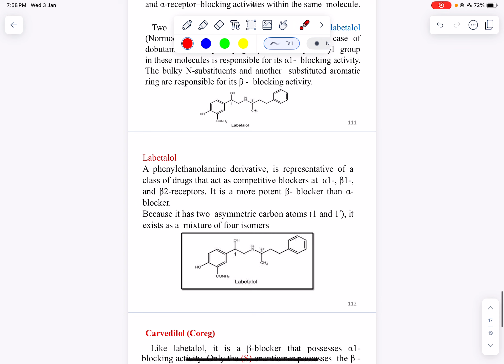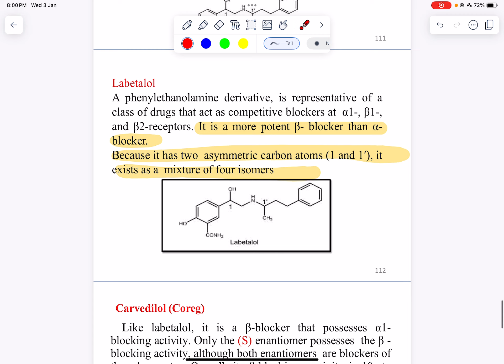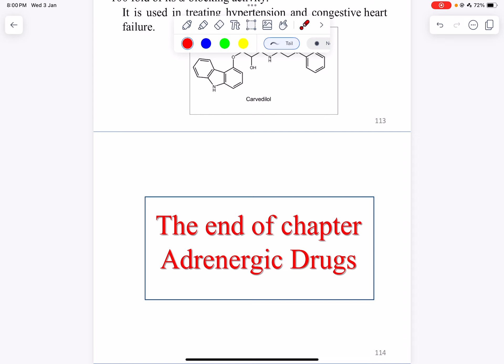Adrenergic lecture 5